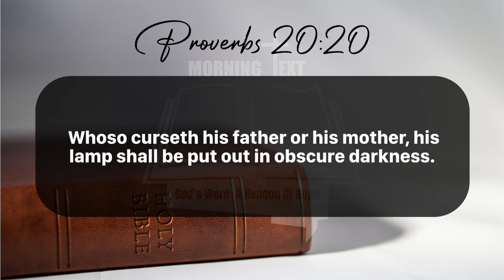Morning Inspiration and Bible Verse. (Proverbs 20:18-22) Sunday, June 23, 2024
Proverbs 20

18 Every purpose is established by counsel: and with good advice make war.

19 He that goeth about as a talebearer revealeth secrets: therefore meddle not with him that flattereth with his lips.

20 Whoso curseth his father or his mother, his lamp shall be put out in obscure darkness.

21 An inheritance may be gotten hastily at the beginning; but the end thereof shall not be blessed.

22 Say not thou, I will recompense evil; but wait on the Lord, and he shall save thee.